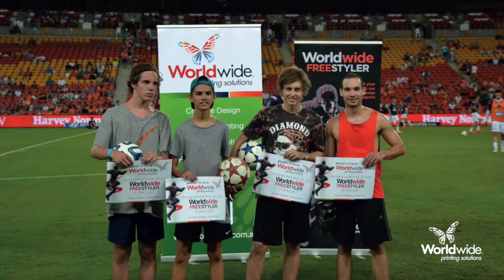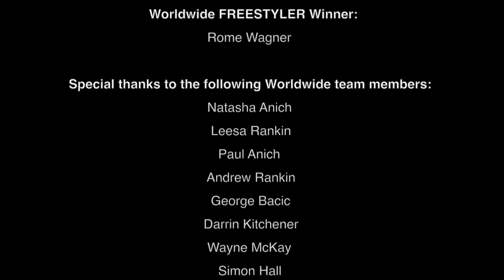Worldwide Freestyler: 100+ freestyle soccer tricks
As proud sponsors of the Brisbane Roar FC, we asked soccer fans to be part of our Worldwide Freestyler competition & show off their freestyle football skills! This is a montage of all the entries we received plus footage from the Freestyler final, where our 4 finalists performed in front of a packed Brisbane Roar v Melbourne Victory crowd at Suncorp Stadium on the 18th of April, 2015.

Thanks to everyone that sent us their freestyle video and a big congratulations to our finalists Curtis, Jordan, Dylan & the 2015 Worldwide Freestyler winner, Rome.

AUDIO: Bomfunk MC's - Freestyler